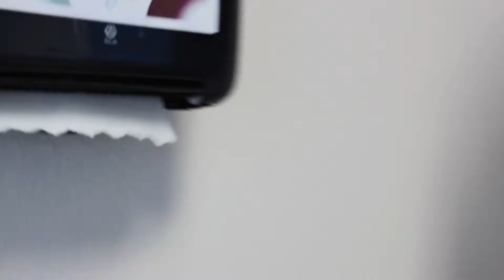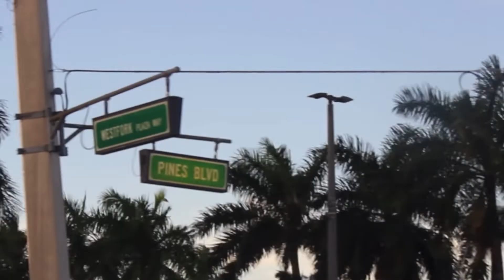Power - Music Video